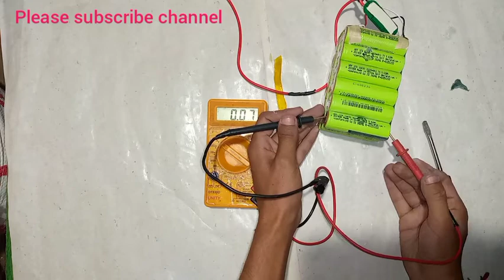कर दिया एक lifepo4 🔋 battery का काम तमाम। देख लो इस बैटरी के अंदर क्या होता है।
please channel support 🙏